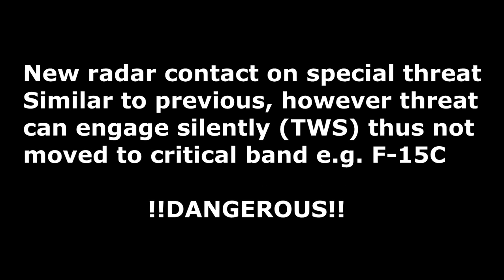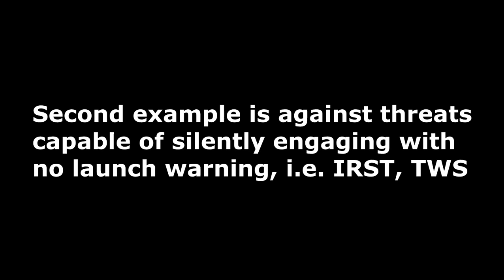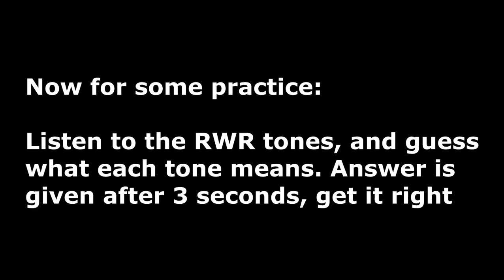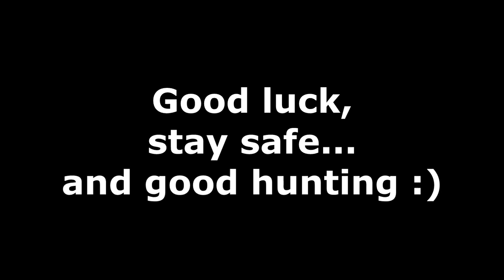DCS:F-14B Tomcat - RWR Sounds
Quick overview of the RWR tones for the F-14B, as well as showcasing SA-6 defense and danger posed by TWS- or IRST- capable fighters.